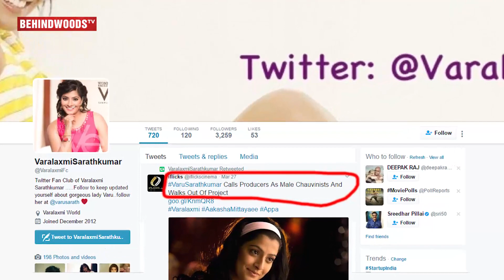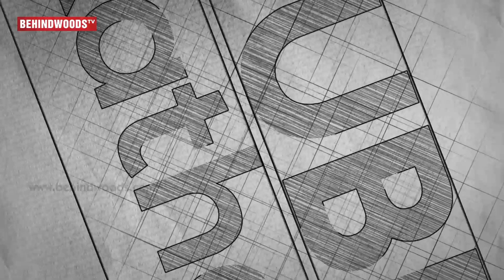Varalaxmi Victim Of Male Domination! What More ? | RK 09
Varalaxmi Sarathkumar will be doing the Malayalam remake of Appa titled Aakasha Mittayae. But the Tharai Thappattai actress is no longer part of the project.

We got in touch with the actress to know the details and this is what she had to say, “Yes, I am not doing the project as it didn't work out for me with the producers as they turned out to be male chauvinists and mannerless. But I'm so happy that I was supported by both Samuthirakani sir and Jayaram sir on my decision and hence I will work with them both soon. I'm currently moving on to my other two Malayalam movies which I will give details soon”